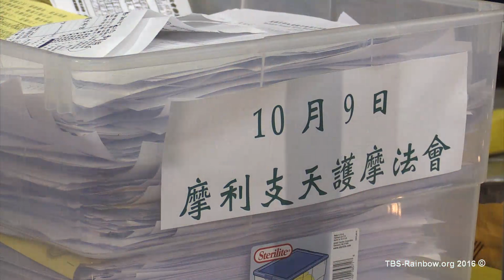20161009 Lamdre Teachings and Fire Ceremony by Grand Master Lu-TBSN HD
20161009 Lamdre Teachings and Fire Ceremony by Grand Master Lu-TBSN HD